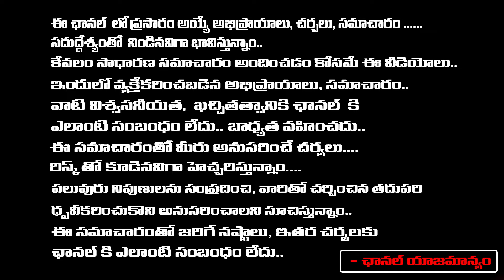'Revanth Reddy Free Bus Issue' Young Men Leaks About TS Free Bus Scam With Proofs | First Telugu